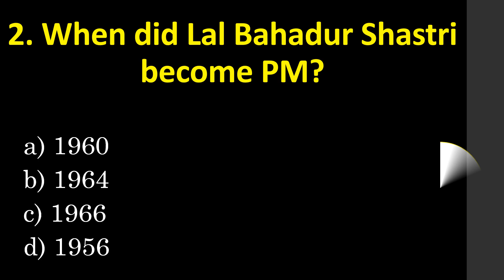October 02 special Quiz | Lal Bahadur Shastri Quiz | Quiz question on Lal Bahadur Shastri | CE Mania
october 02 quiz 2024 | October 02 special Quiz | Lal Bahadur Shastri Quiz | Quiz question on Lal Bahadur Shastri | Lal bahaddur quiz | october 2 quiz questions | Quiz questions on lal bahadur shastri

About Channel:
     Your go-to destination for mastering General Knowledge, Current Affairs, and Essential Concepts for competitive exams like SSC CGL, CHSL, and many more. Our channel is designed to help you stay ahead with:

Daily Quizzes: Test your knowledge with interactive GK and Current Affairs quizzes.
Comprehensive Lists: Get quick access to important lists and data for exam preparation.
Concept Simplification: Understand the basics with easy-to-follow explanations tailored for competitive exams.